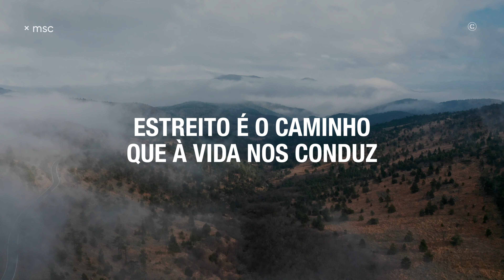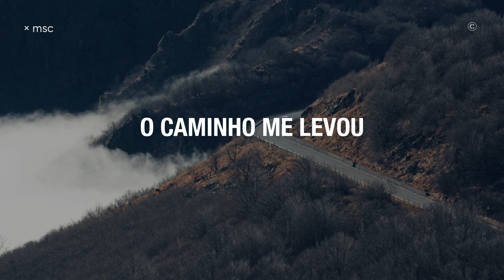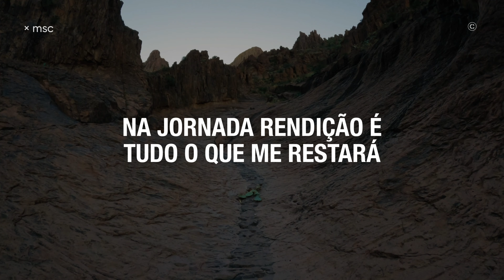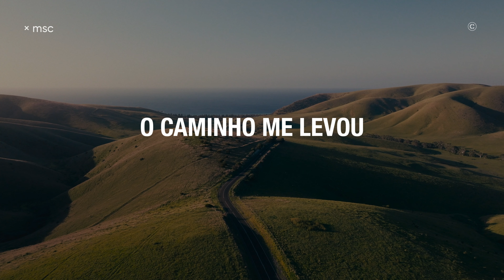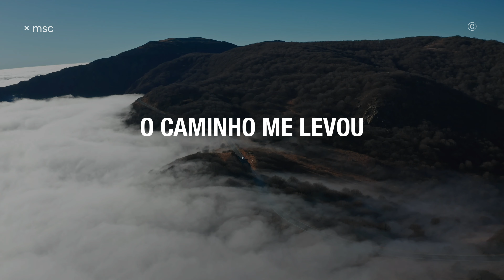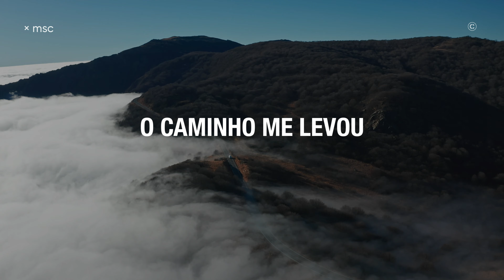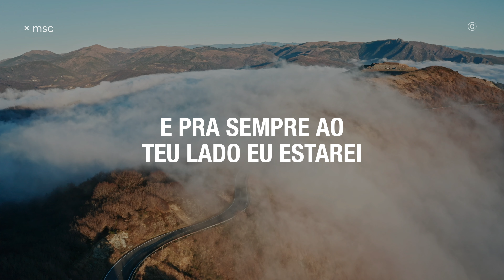O Caminho (Lyric Vídeo) - Central MSC feat. Renato Mimessi & Ana Paula Rocha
Central MSC feat. Renato Mimessi, Ana Paula Rocha – O Caminho

▸ Letra - O Caminho

Compositores: Renato Mimessi, Lucas Bertolozo

VERSO 1
Nessa porta larga
Tão largo é o caminho que nos leva a perdição
Tão fácil de encontrar
E muitos são aqueles que por ela entrarão

VERSO 2
Nessa porta estreita
Estreito é o caminho que à vida nos conduz
Mas largo é o teu amor
Que fora expressado ao subir naquela cruz

PRÉ CORO
Na jornada rendição é tudo o que me restará
Esse fardo vai ficando impossível carregar

CORO
Encontrei a salvação
Renasci em teu amor
O caminho me levou à tua presença
Teu herdeiro me tornei
Ao teu lado assentarei
Deixo tudo para traz para o alvo eu vou até o
que tu tens pra mim

PONTE 1
Se fiel for até o fim
Tu farás um vencedor de mim
E de ti eu receberei
A coroa da vida

PONTE 2
E pra sempre ao teu lado eu estarei
Pra sempre estarei

▸ Veja outros singles do @CentralMSC , como as músicas Lindo És, Quando Ele Vem, Quero Conhecer Jesus, Espírito Vem, Teu Toque, Saudai o Rei Jesus entre outros.

▸ Liderado por Renato Mimessi, o Central MSC é o ministério de louvor da igreja Central de Belo Horizonte. Tem como desafio conectar as pessoas a Jesus através de uma adoração ungida, atual e inovadora. Nos últimos anos tem lançado trabalhos covers e próprios, com o objetivo de abençoar a igreja brasileira e servir de referência e inspiração para outros ministérios.

▸ Aqui estão algumas palavras chaves para que você use e compartilhe com todos sempre que quiser procurar algum conteúdo do Central MSC.

▸ oni@1526!, Central MSC, Renato Mimessi, Ana Paula Rocha, O Caminho, Renato Mimessi 2024, Ana Paula Rocha 2024, O Caminho  2024, Central MSC 2024, Música Gospel, Worship, Gospel, Música Evangélica, Adoração, exaltamos o cordeiro, somos, central msc, saudai o rei jesus, teu toque.

▸ Ficha Técnica:

PRODUÇÃO EXECUTIVA
Renato Mimessi

COMPOSIÇÃO
Renato Mimessi & Lucas Bertolozo

INTÉRPRETES
Central MSC, Renato Mimessi & Ana Paula Rocha

MÚSICOS
Teclados - Lucas Bertolozo
Bateria - Miltinho Oliveira
Baixo - João Boddah
Guitarras - Micael Vilaça
Cello - Ana Paula Rocha

BACKING VOCAL
Ana Paula Rocha
Renato Mimessi

DIRETOR TÉCNICO E ENGENHEIRO DE GRAVAÇÃO
Lucas Bertolozo

PRODUÇÃO MUSICAL
Lucas Bertolozo

EDIÇÃO, MIXAGEM E MASTERIZAÇÃO DE ÁUDIO
Lucas Bertolozo